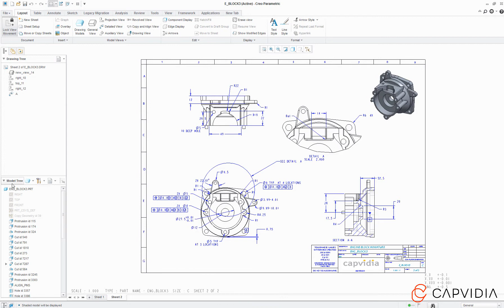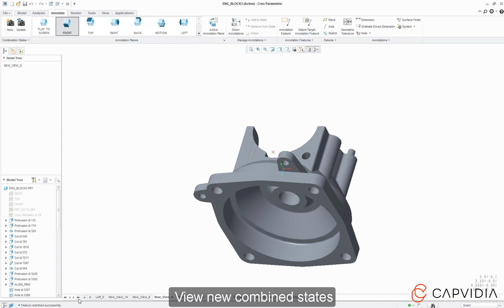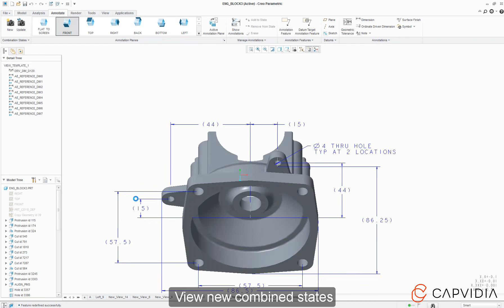MBDVidia for Creo 2D3D synchronisation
showing some new functionalities:
Starting with a 2D drawing and the corresponding 3D model in Creo, MBDVidia for Creo will automatically create, correct and align 3D PMI -- Product and Manufacturing Information -- resulting in a fully annotated 3D model.